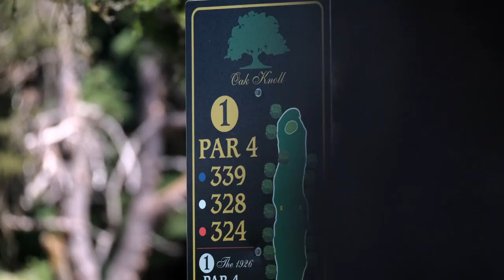Oak Knoll Golf Course Sale Video